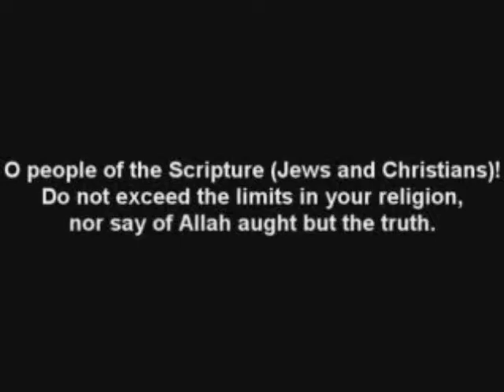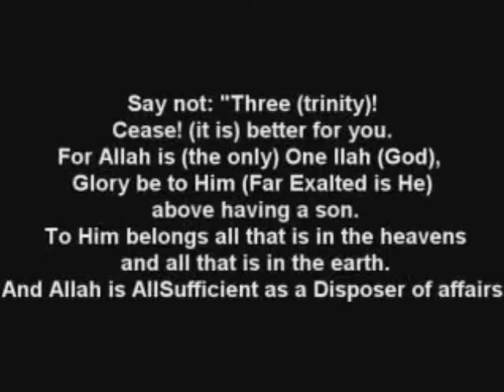is gesus god.or son of god 3wmv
It is a blasphemy of the highiest order to say "Jesus is God" or "the Son of God"